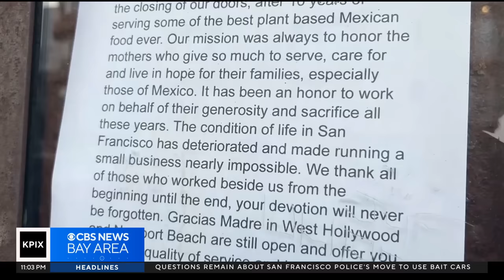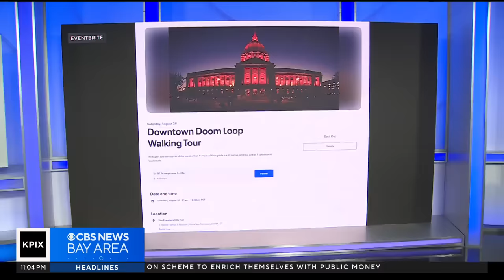San Francisco vegan mexican restaurant suddenly closes, citing city conditions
Betty Yu reports on a vegan restaurant in San Francisco that suddenly closed, and what they had to say about the reason behind their decision.